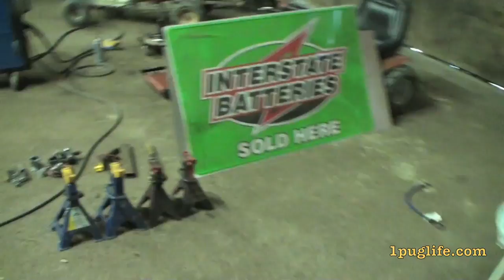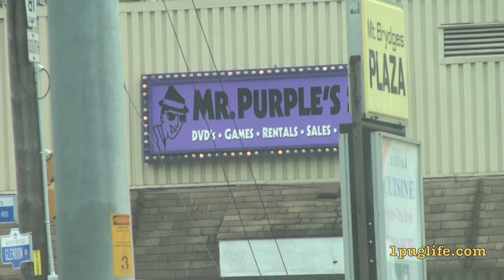get in the van buds, we're late!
had a good time with jesse and it was a blast getting the dusty fellas out also dirty orville has a big big jump scheduled in the next day  or two pends on the weather ffs then we cheeched

building a race mower? check out they got everything you need and more at great prices

best e-juice there is @ tell them pug1 sent ya